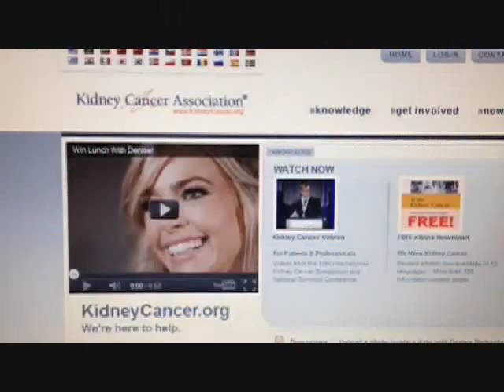Kidney Cancer: Patient Centered Care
At the Kidney Cancer Association, located in suburban Chicago, patient centered care begins with the initial contact.